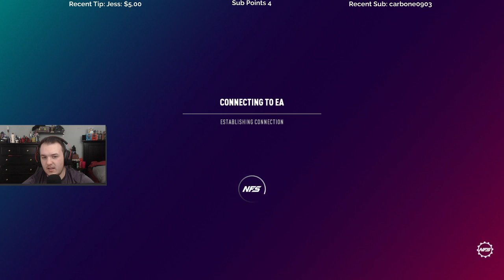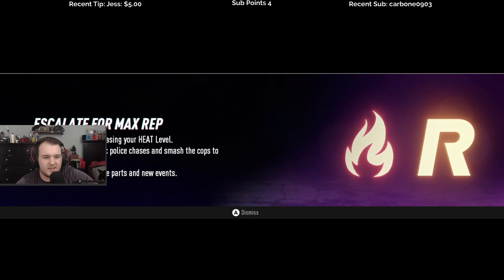Let's Play Need for Speed Heat - Episode 1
______________________________________________________________________________________________________________________________________ Cattsass checks out Need for Speed Heat for the first time.